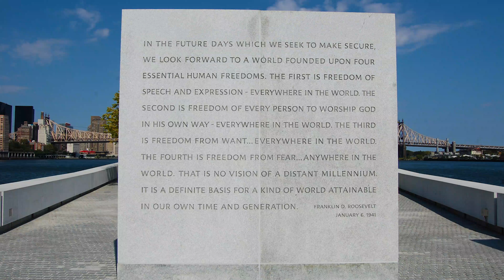Roosevelt Island | Forgotten Part of Manhattan | New York City [4K]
Hello Everyone! Welcome to Manhattan! Okay, welcome to Roosevelt Island, a part of the borough of Manhattan!

Roosevelt Island is an island in the middle of East River, within the borough of Manhattan. It lies between Manhattan Island to the west, and Long Island, to the east. About 2 miles long and 800 ft (maximum) wide, usually this area isn't that popular due to being generally residential, but I'd like to show you this place for 3 different reasons:

1. The views of Manhattan are pretty cool from this place
2. You can ride Roosevelt Island Tram, which is the only aerial tram in our area, which works as a part of public transit. Yes, you can use a MetroCard there.
3. It is literally located right next to Manhattan, and you can even take a subway here (F train).

So let's discover Roosevelt Island together!